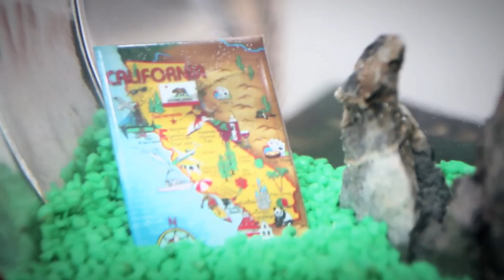Xyzyx - 2012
Music video by Xyzyx (pronounced 'ziz-iks') performing 2012. (C) 2012 Faces Melted Off Records. -Directed by Justin Zangerle- WARNING: DESTRUCTION AHEAD!  When a family FREAKS OUT about the 2012 doomsday predictions, Hollywood rockers 'XYZYX' try to break through their paranoia the only way they know how... by ROCKING some sense into them!

Xyzyx is:

Adam Y - (Adam Sears) Bass, Vox
David Z - (David Daskal) Vox, Tambo
T-Love Y - (David Tilove) Drums
Paully X - (Paul Baumgaertner) Lead Guitar, Vox,
Johnny X - (John Baumgaertner) Rhythm Guitar, Vox

"2012" was Recorded, Mixed, and Mastered by Kyle Tucker at LTS Production. Burbank, CA